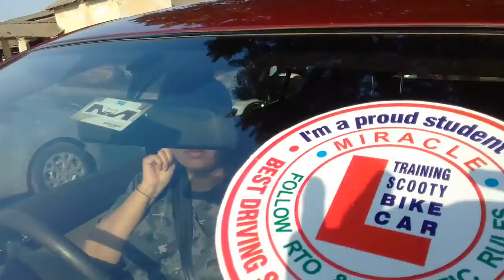ANISHA MALOHTRA SANTACURZ 8TH DAY ALONE CAR TEST RIDES ALONE NON STOP ON WESTERN EXPRESS HIGHWAY WIT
EXCELLENT - MIRACLE - SUPERB